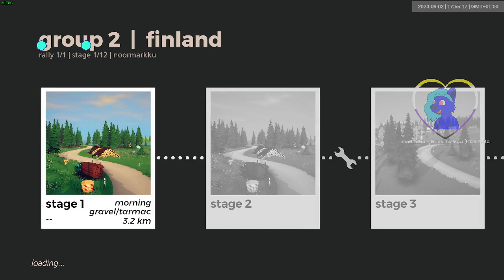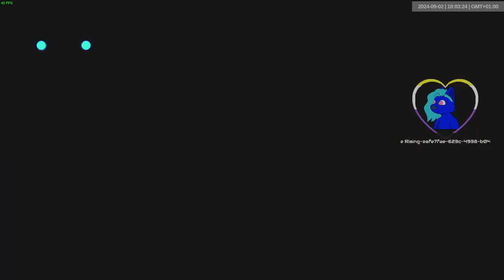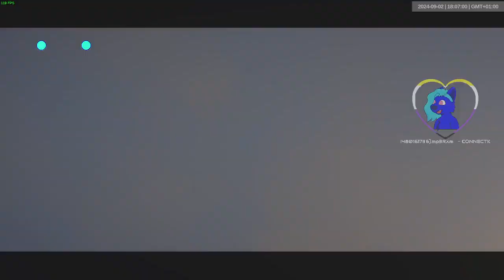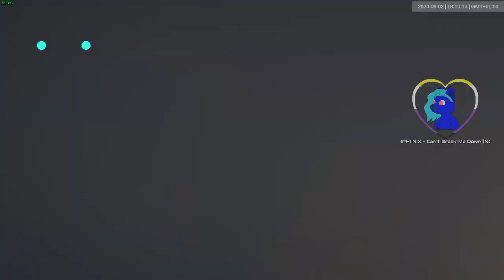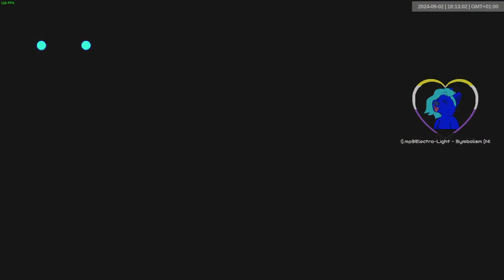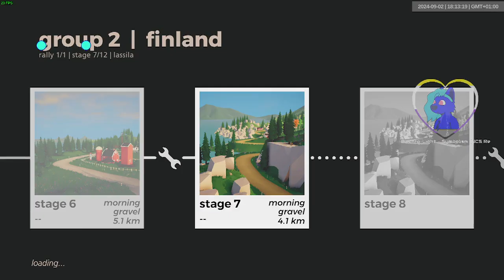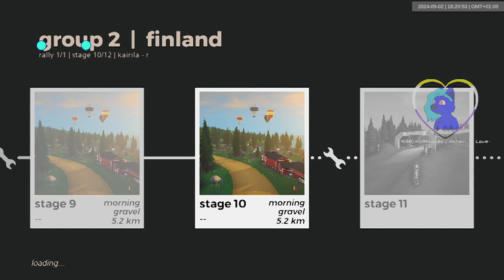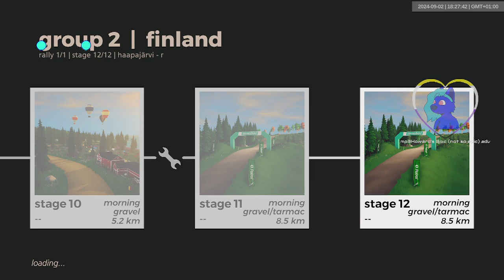finland group2 dry 29:28.915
PB improvement, not WR